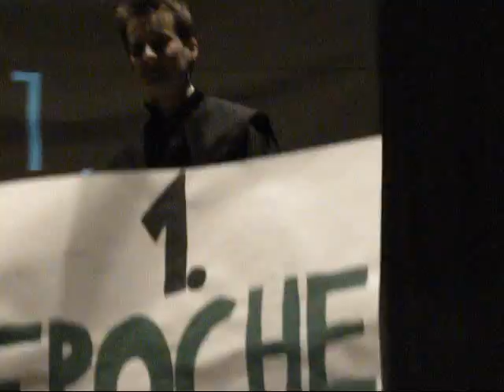HTL Ball2010 Leoben Mitternacht1